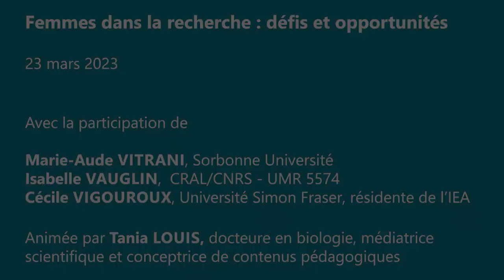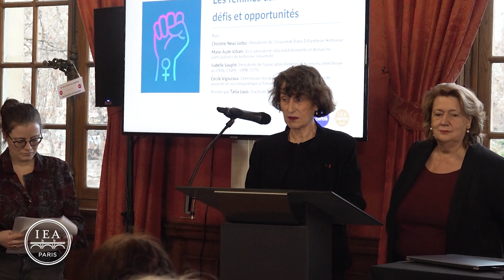Les femmes dans la recherche : défis et opportunités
Table ronde organisée par la Mairie de Paris Centre et l'IEA de Paris, à l’occasion des célébrations autour de la journée internationale des droits des femmes.

Une table ronde pour discuter des défis et opportunités que rencontrent les femmes dans la recherche scientifique contemporaine. Elle réunit des chercheuses nationales et internationales de différentes disciplines venues partager leurs expériences et nourrir la discussion.

Bettina Laville, présidente de l’Institut d’études avancées de Paris
Marie-Christine Lemardeley, adjointe à la Maire de Paris en charge de l’enseignement supérieur, de la recherche et de la vie étudiante
Shirley Wirden, adjointe au Maire de Paris Centre, en charge de l'égalité femmes-hommes, des affaires sociales, des solidarités, de la lutte contre l'exclusion et de la protection de l'enfance.

Table ronde

Avec la participation de Marie-Aude Vitrani, maitresse de conférences en mécanique à l’ISIR et à Polytech Sorbonne, vice-présidente "Vie institutionnelle et démarche participative" de Sorbonne Université, Isabelle Vauglin, Présidente de l'association Femmes & Sciences - chercheuse au Centre de Recherche Astrophysique de Lyon (CRAL/CNRS UMR 5574), Cécile Vigouroux, chercheuse-résidente 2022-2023 de l'IEA de Paris, professeure associée de sociolinguistique au département de français de l'Université Simon Fraser, Canada.
Animée par Tania Louis, docteure en biologie, médiatrice scientifique et conceptrice de contenus pédagogiques.